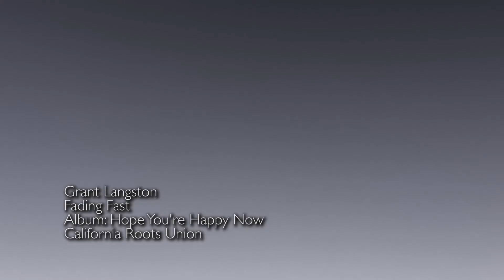Fading Fast - Official Video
Grant Langston - Fading Fast from the album Hope You're Happy Now.